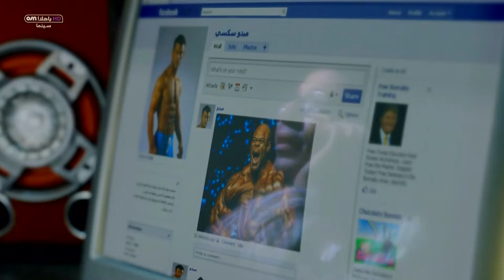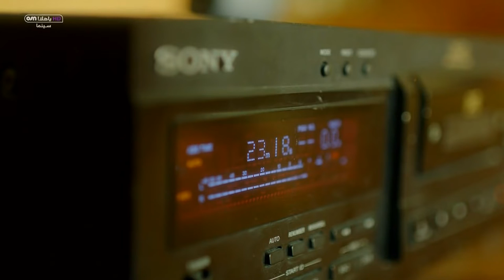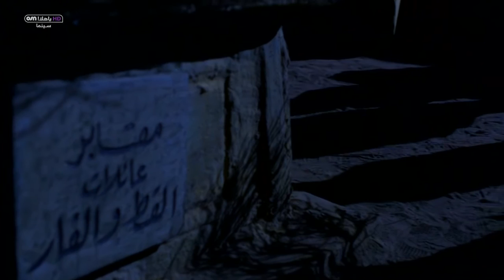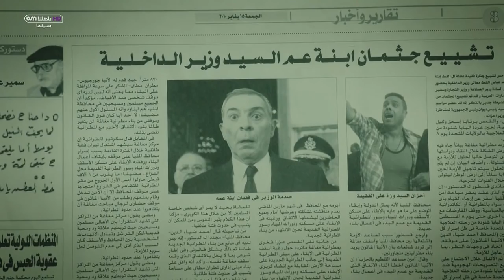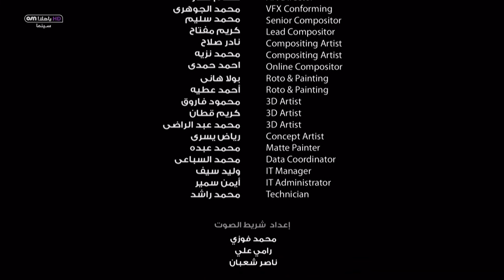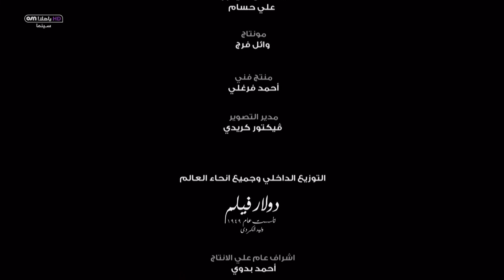فيلم قط وفار كامل بجودة HD1080p | محمود حميدة ومحمد فراج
الافلام العربى
فيلم قط وفار